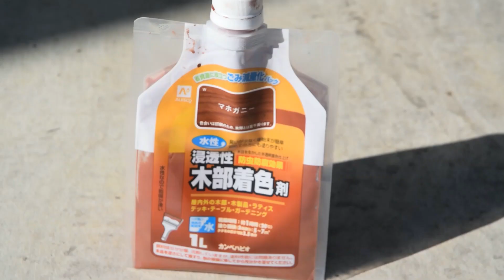ボリスブラウン、岡崎おうはん、アローカナの鶏舎の隣の産卵部屋にDYIで産卵箱を作る Hyline chicken Plymouth Rock Araucana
鶏舎を新築しました。鶏舎の隣の物置小屋を産卵部屋にリーフォームして通路を作り産卵箱を作りました。